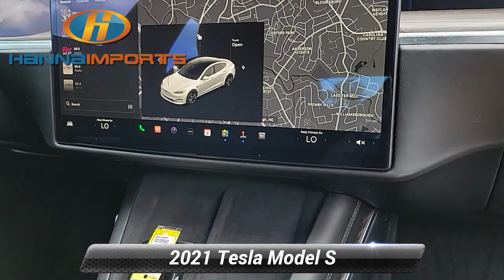Used 2021 Tesla Model S Long Range, Raleigh, NC 3018940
Hanna Imports